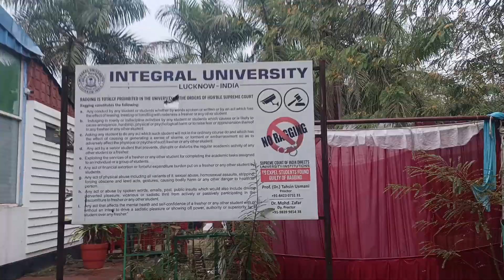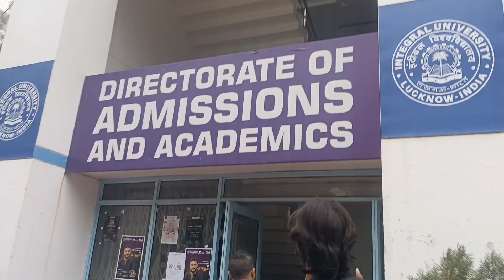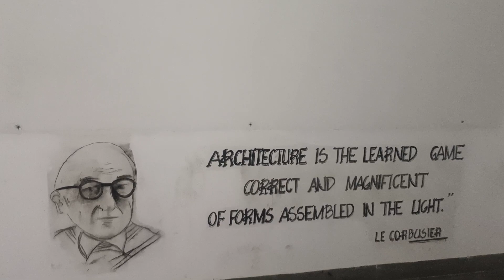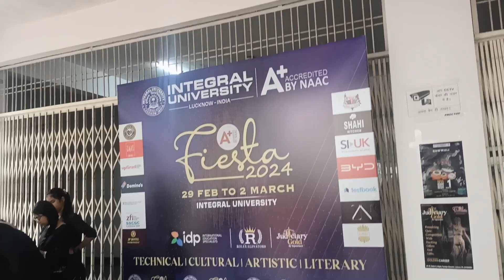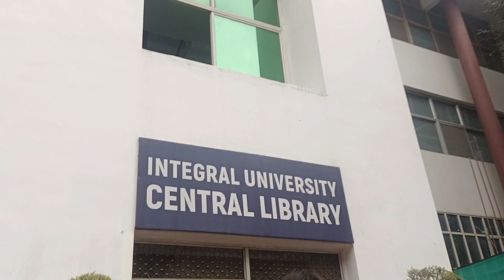integral University Lucknow 2024 view